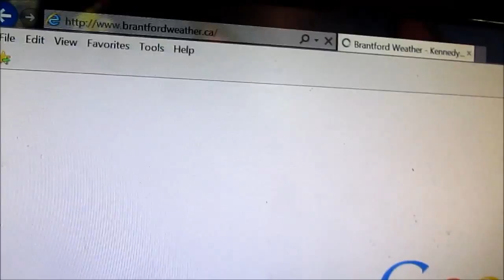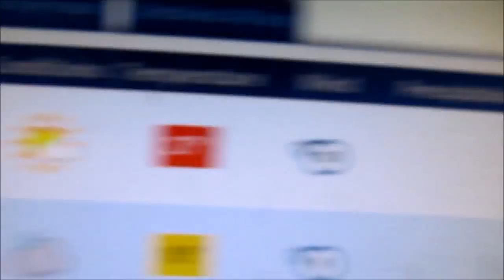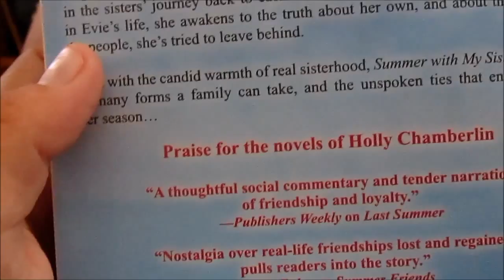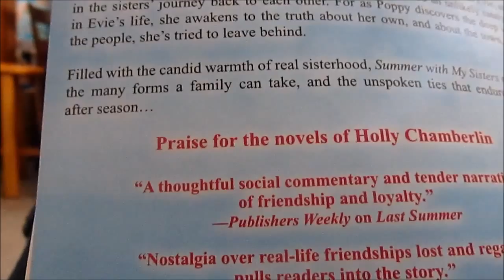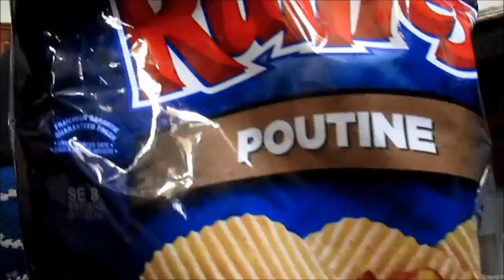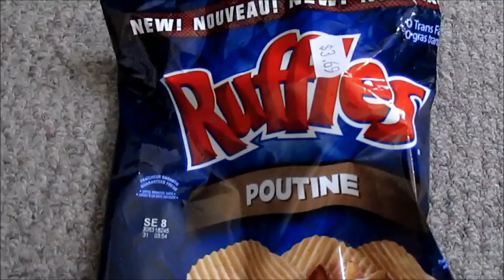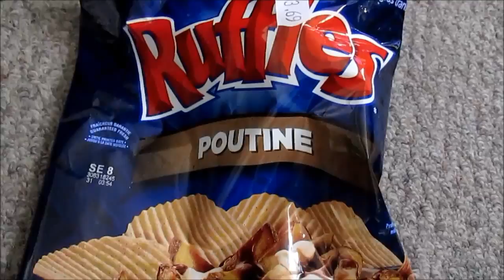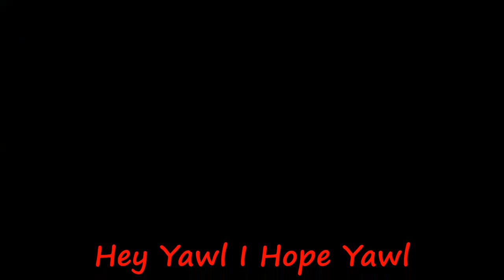July 16th 2015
Denis and Autum We Love You Both Very Very Much XOXO